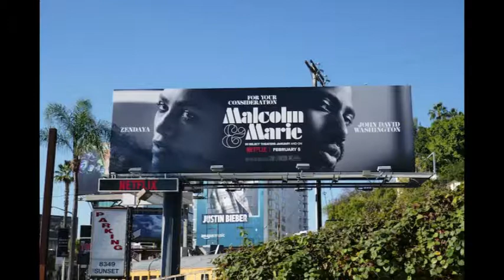Netflix Original Movie: Malcolm & Marie Review, 3.5/10 *Spoilers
This is my review of Malcolm & Marie. This is my first review. Sorry for the audio not being perfect, I'll get better.

This is only my opinion, maybe others viewed it differently.